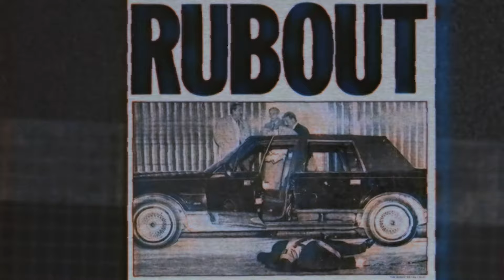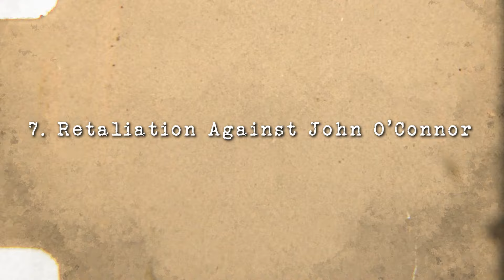The Most BRUTAL Ways John Gotti Took Revenge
John Gotti: The name itself conjures images of sharp suits, dangerous alleyways, and whispered secrets in the underworld. Widely known as the "Teflon Don," he was an enigma who seemed untouchable. But what drives a man to become one of the most feared figures in organized crime?

Chapters:
0:00 Intro
0:40 Paul Castellano
2:15 Thomas Bilotti
3:23 Robert DiBernardo
4:29 Frank DeCicco
5:40 Sammy "The Bull" Gravano
7:07 Louis DiBono
8:16 John O'Connor
9:29 Edward Garofalo
11:01 John Favara
12:34 William "Billy Batts" Devino